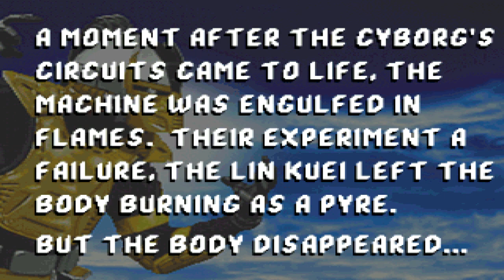Mortal Kombat Anthology - LK-001 playthrough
This time I am playing as LK-001, who is also known as Torch Inferno or Cyber Torch in the newer MKP compilations.

Sub-Zero... probably Bi Han... defeated a mysterious warrior in a mountain temple. This warrior despite of being already dead, was taken to the Lin Kuei clan's headquarters, where he was supposed to be the very first warrior to be converted into a cyber Lin Kuei. Unfortunately the first attempt at robotizing a dead warrior did not succeed enough, because a cyber warrior was being malfunctional being burnt all time.

He is a cyber Smoke edit, but instead of a rocket punch he got a dashing double round kick move. He got two fatalities and one hara-kiri from what I remember.